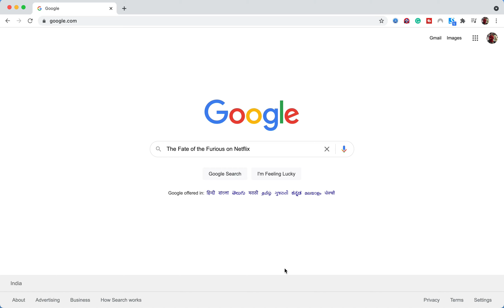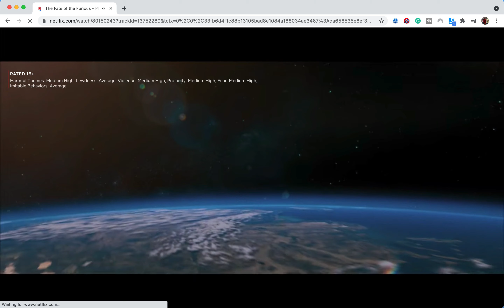Watch The Fate of the Furious (2017) on Netflix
💥Save 65% + 30 Day Money Back Guarantee💥